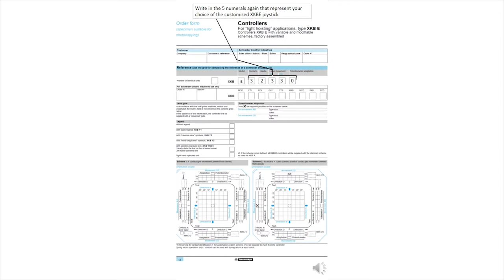How To - 4 Way Joystick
Order Form 4 way customized joystick. Learn more,